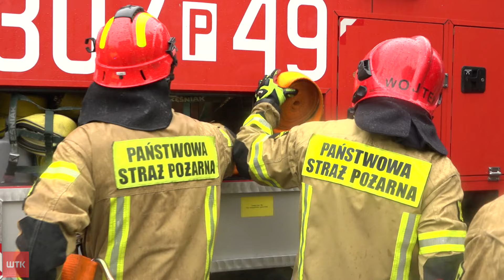Strażacy w akcji. Ćwiczenia pełne realizmu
Wywrócony kombajn i pięć osób poszkodowanych, a na miejscu kilkudziesięciu strażaków. Na szczęście to nie opis wypadku, a sceny odgrywanej podczas ćwiczeń strażackich w Węglewie w gminie Pobiedziska. Klaudia Stefens.